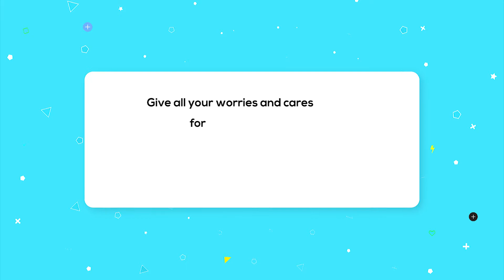The Real Truth About Self-Harm | What is Self-Harm & Why Do People Do It?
Question:
We’re going to be taking a whole month to address self-harm.

I’ll be sharing some great tips and encouragement for whatever you’re facing, whether you’re struggling with a mental illness, or have a loved one who does.